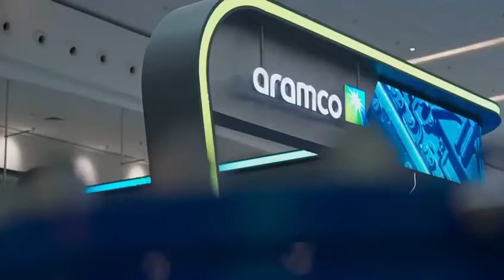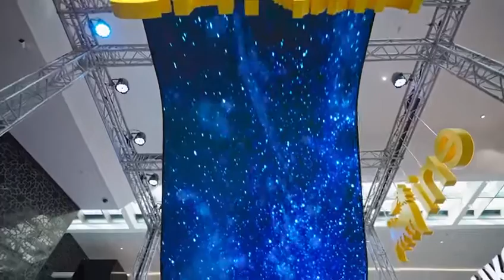Sheikh Khaled bin Mohamed bin Zayed Al Nahyan tours ADIPEC